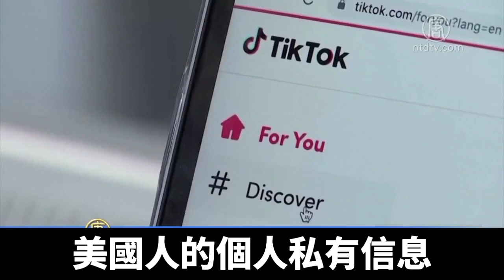美國禁TikTok和微信交易 華人：重建電信產業｜@NTDAPTV ｜20200809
美國總統川普在週四8月06日晚間，簽署兩道行政命令，將在45天後，禁止美國企業和民眾與騰訊、字節跳動進行有關微信、TikTok的交易。